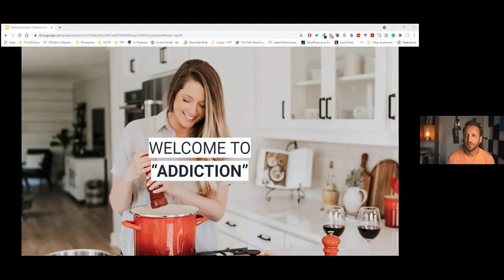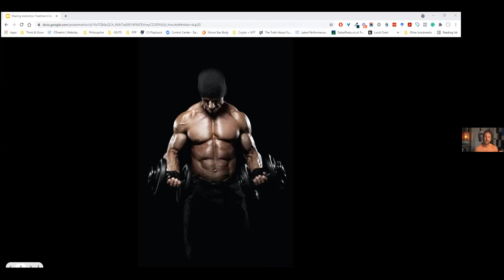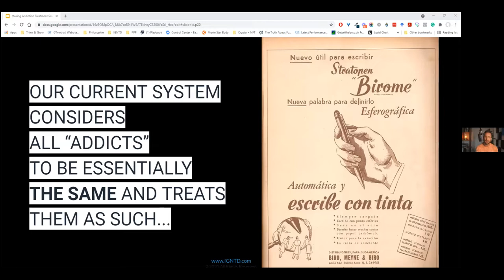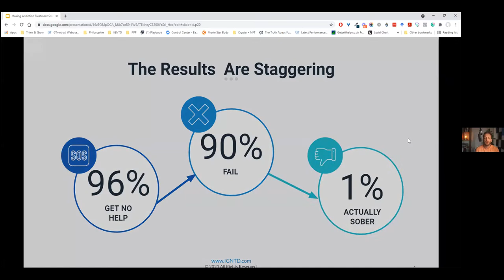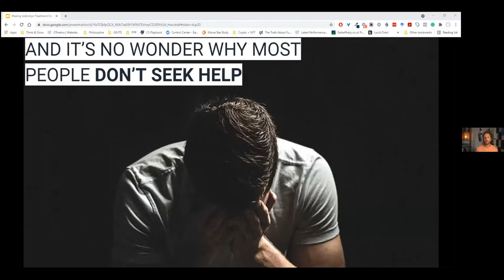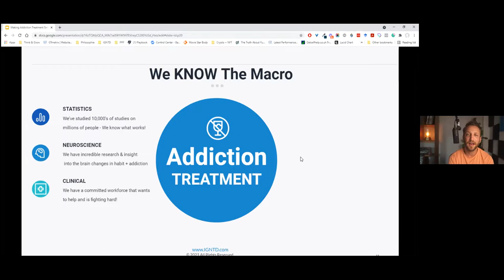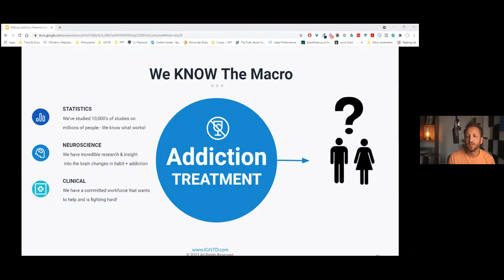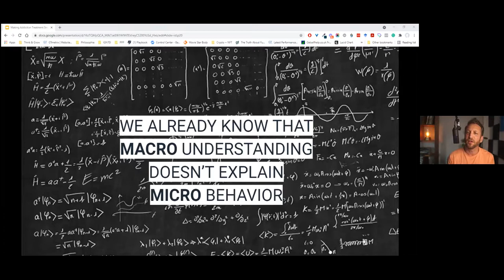Presentation by Dr. Adi Jaffe, the author of The Abstinence Myth and founder of the IGNTD program.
Dr. Jaffe believes all of us who continue to fight the fight against substance abuse are heroes because we haven't given up. He also believes that one solution, abstinence, does not fit every individual. Abstinence as the traditional treatment choice leaves 96% of those of us who identify as problem drinkers unwilling to reach out for help. Of the  4% of people who do attempt abstinence, less than 10% will succeed.